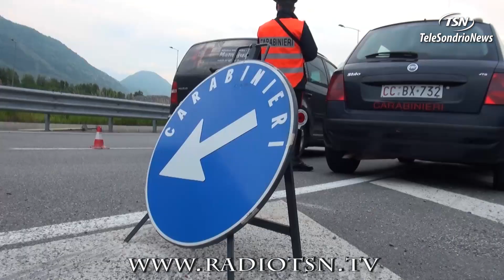In auto con la droga al cimitero di Piantedo, arrestati